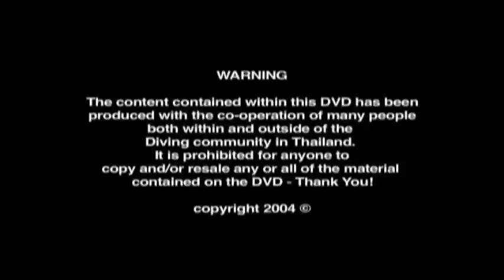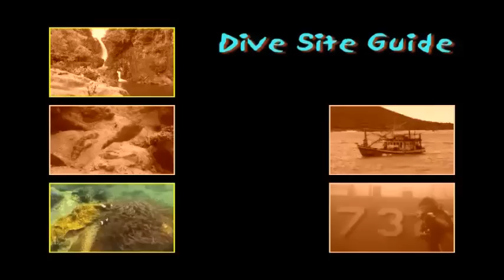Fun day diving in htms khram wreck with Thailand Diving Club Pattaya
Fun day diving in htms khram wreck in pattaya thailand with boucek and Thailand Diving Club Pattaya this february 2014.
Another unique dive site in Pattaya
The HTMS Khram was cast in homage to the King for the salvation of the environment by creating a new artificial reef for the well being of aquatic life and a new dive site.

The HTMS Khram is a boat of World War II average dimension that was sunk loan Koh Phai (Pattaya, Thailand).

It was sunk á 300 meters off the coast of "Bamboo Island (Koh Phai)" on January 30, 2003 which is the first underwater park in Thailand conservation of this type.

There are many marine national parks in Thailand, but none with a starship 2eime World War, acquired by the Thai Navy in 1962.

Pattaya City, General Chavalit Yongchaiyuth and Navy officials have closely involved in the project.

The Minister of Defence signed documents approved February 26, 2002 the project.

On 30 January 2003 the Royal Thai Navy and Pattaya City began to organize the ceremony to flow

diving in Pattaya Thailand with the diving center Thailand Diving, 5* Master Dive Accademy.

⇩⇩⇩ DEROULES THE BAR FOR MORE INFO ⇩⇩⇩
Webside
 🙈 BUT WHO IS THAT?
Phiphi, Phuket, Koh Lipe: The love of diving:
Koh Tao: Lifestyle:
I have the best job in the world I can go to work in shorts and T-shirt, I'm relaxed all day and I'm wearing sandals -... What wonderful work
IMPORTANT !
Votre vidéo sera diffusée en direct sur :
IMPORTANT!